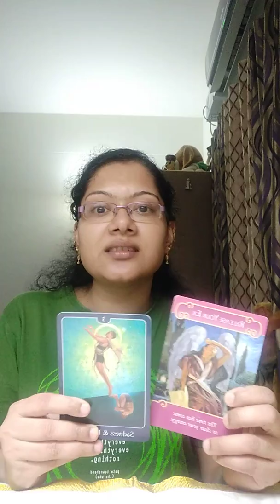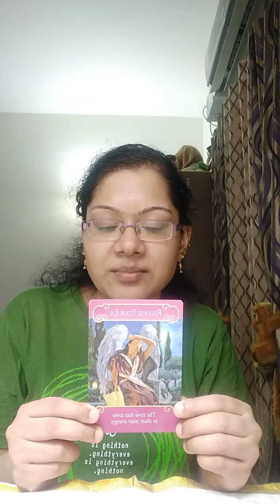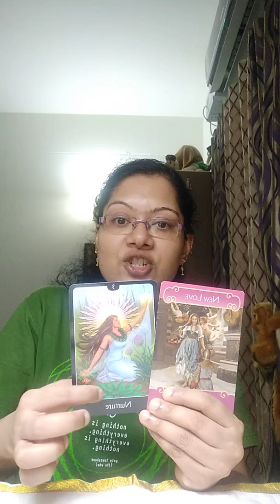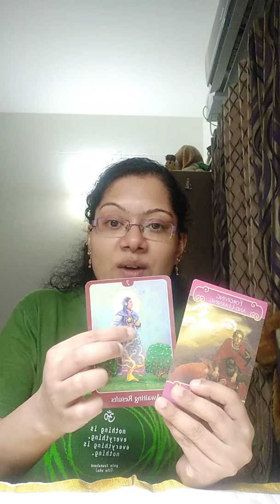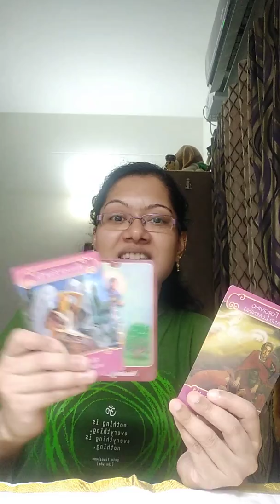Love Reading/1-2 June/Sat-Sun/Singles/Soulmates/Twins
Namaste!
I am an Intuitive Healer,Angel Card Reader & a Medium by Profession,Starseed TwinFlame by Origin,Earth Angel & "Unconditional Love" Missionary by Choice.

This is a General Love Reading which may not resonate with everyone.These Readings are for Entertainment Purpose only.Healing Crystals and Readings are not a substitute for Medical Treatments.Medical help should be sought for Medical Emergencies.

Accuracy of the Tarot/Oracle Readings on this Channel,My Page on Facebook and on my Instagram account is 75%-97%, depending upon how much information we are able to access from your energetic field.
It's not possible to be completely accurate about people who have not given thier consent for Readings for example when one asks about his/her partner/spouse/friend/sibling/collaegue without that other person's knowledge.🙏🙏

If you don't get desired answers from your Private sessions please don't lose hope as Readings are based on Energies...and Energies keep changing every minute,One can always Pray n Manifest his/her Desired thoughts.🙏🙏🙏

The Channel or Me are not responsible for actions/measures taken by individuals after watching the videos on this channel.Please choose your words n actions wisely and understand all the videos on this channel are just to give you all , my perspective which is based on my beliefs,research and practices.Its upto You, which tool/s or practice/s you choose mentioned in the videos according to where you are, currently in your Journey on Gaia.The intention of creating these videos is to assist you all for your Highest Good.🙏🙏

The Readings start from as low as $11
Skype Sessions start at $25 ...for more details do drop a mail.

The Decks Used

The Psychic Tarot of Heart